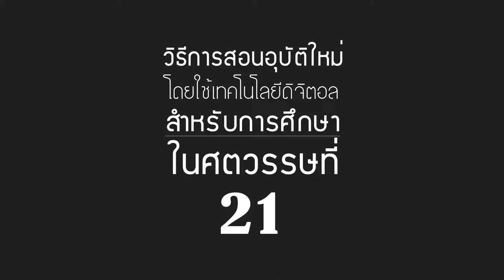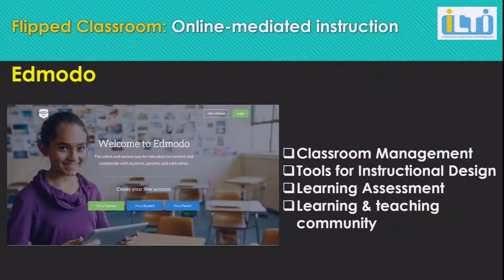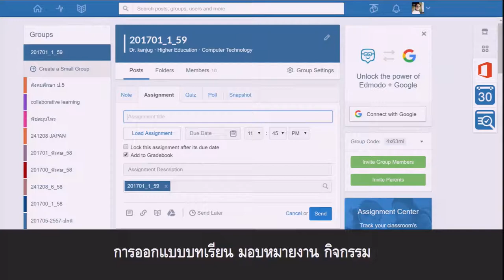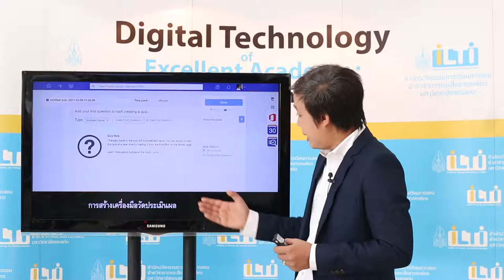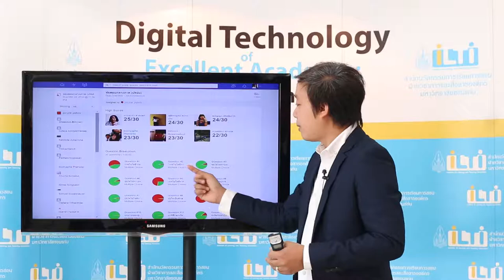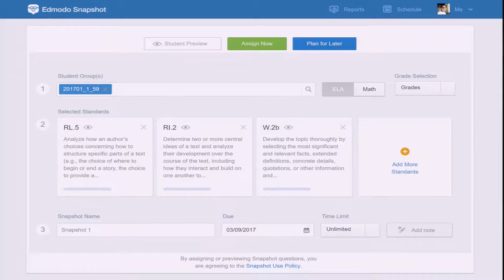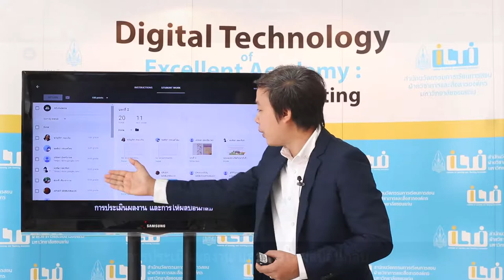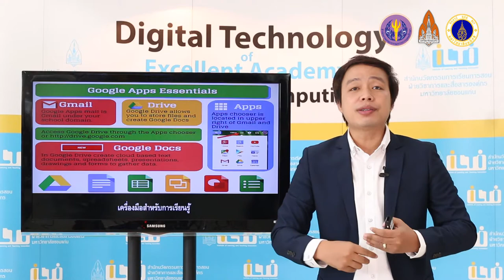เครื่องมือเทคโนโลยีดิจิตอลแบบออนไลน์สำหรับการปฏิบัติงานการสอน online-mediated Instruction